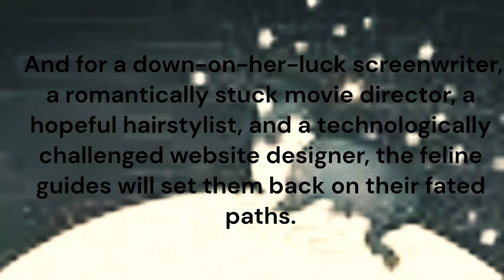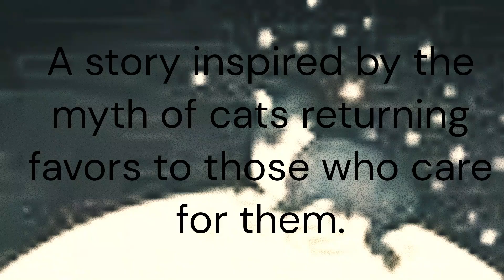The Full Moon Coffee Shop Book Preview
Description:
Hello everyone! Today I am teaming up with Del Rey to bring you a book preview of  The Full Moon Coffee Shop by Mai Mochuzuki, which comes out in paperback on August 27, 2024.

My Thoughts:
Book: The Full Moon Coffee Shop
Author: Mai Mochizuki
Rating: 4 Out of 5 Stars

I would like to thank the publisher, Ballantine Books, for sending me an arc. Now, this book is out in Japanse, but, at last, I cannot read Japanese, so I have to settle for the English version. I found this one to be very charming and cosy. It kind of gave me the same vibes as Legends and Lattes.

In this one, we follow a group of characters who all need or are looking for something. They can’t shake cats though. According to Japanese legend, if you are good to cats, they can bring you good luck and will return the favour. The characters in this book find their favour being paid in a rather odd way. You see there is this coffee shop that randomly appears on the full moon. That’s not the strangest part about it. It is run by cats. Everyone who finds this shop is a little lost and the cats know just what to do. While they do serve the normal coffee shop items, they also offer more. They look at their star charts and let them know where their lives veered off course. It gives the characters a chance to look within and find out what path they are supposed to take.

This is a strange book. There is no other way to put it, but it is a good kind of strange. It has charm. It has magic. It has human life. The story is woven in a way that is very magical, very calming, and full of a lot. We have characters who are very down on their luck and lost. Now, this should not have a calming tone to it, but it does. Now, when the characters are lost, the tone leans into that. We can feel that our characters have hit rock bottom and don’t know what to do or where to go. The coffee shop offers this calming tone. You get the sense that everything is going to be okay, that things will work out, and all you have to do is slow down and listen.

The coffee shop does offer our characters advice. Now, it is based on astrology, which is kind of strange because it uses Western instead of Eastern, but we are just going to do with it. This element of the book did take me by surprise-even though it is mentioned in the summary. I am not a big astrology person, but, once again, something was calming about it. It added a sense of hope and purpose to the book. It allowed our characters to take a step back and see where they lost themselves and see what they needed to do to get back to who they used to be.

This book also allows you to reflect on your own life. Now, you may not be going through what the characters are, but it allows you to slow down and think about where you are now. If you don’t have joy, it may give you something to think about and give you a chance to look back on life.

Overall, I am very happy that I read this one.
As I said at the start of my review, this book is out now in Japanse. It will be out in English on August 27, 2024.